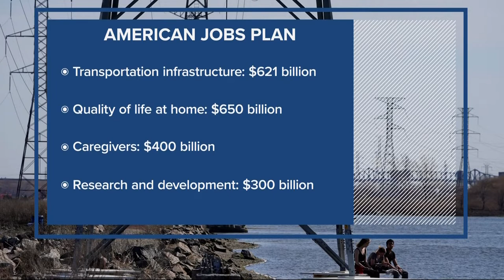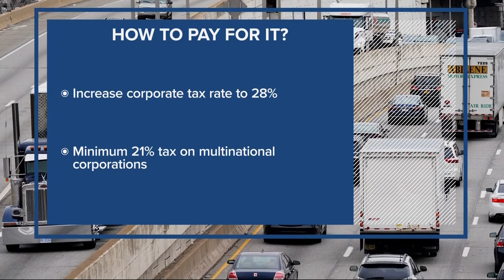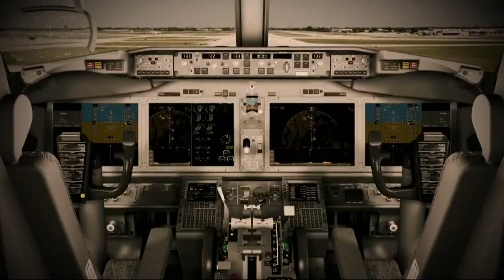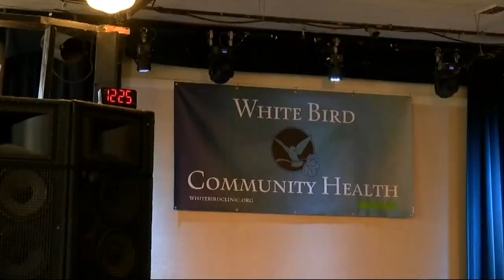Straight Talk: Congressman DeFazio calls Biden's infrastructure plan the biggest thing in 100 years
Oregon Congressman Peter DeFazio is king of the hill, at least Capitol Hill, when it comes to all things transportation and infrastructure.

As the Chairman of the powerful House Transportation and Infrastructure Committee, DeFazio is considered "the" expert on the issue.

The 17-term congressman from Oregon's fourth district will be point person in the House for President Biden's two trillion dollar "American Jobs Plan."

DeFazio was a guest on this week's episode of "Straight Talk" to discuss what's in the plan and how it could benefit Oregon and Southwest Washington.